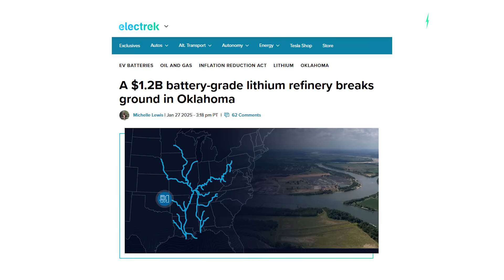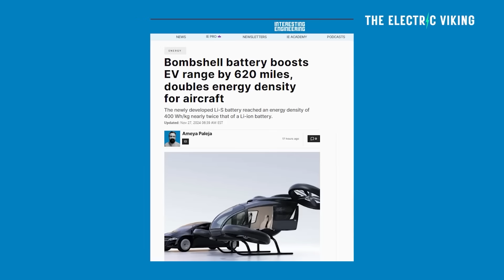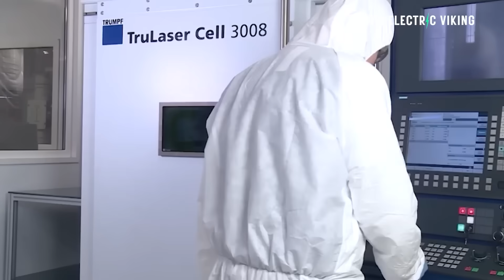Stardust Power begins building largest US battery-grade lithium refinery